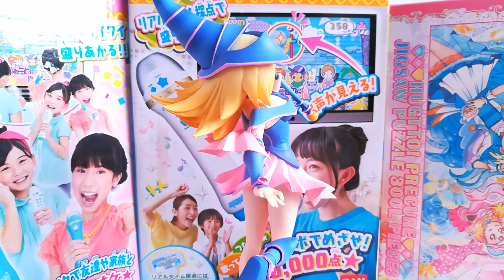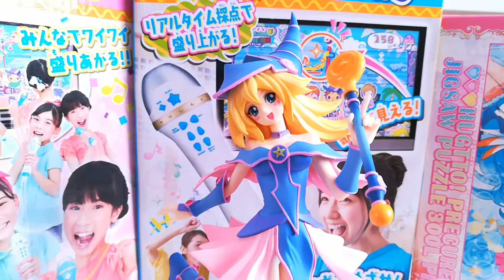遊☆戯☆王 (Yu-Gi-Oh!) - ブラックマジシャンガール (Black Magician Girl)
Character: Black Magician Girl
Company: FuRyu
Height: ca. 17cm
Release: 2016